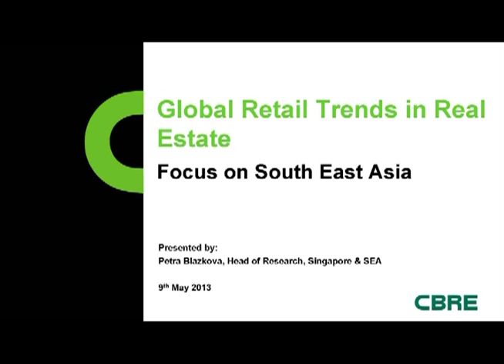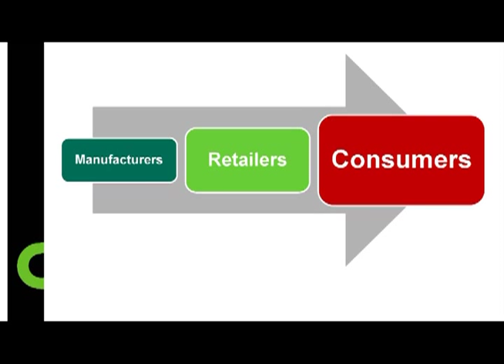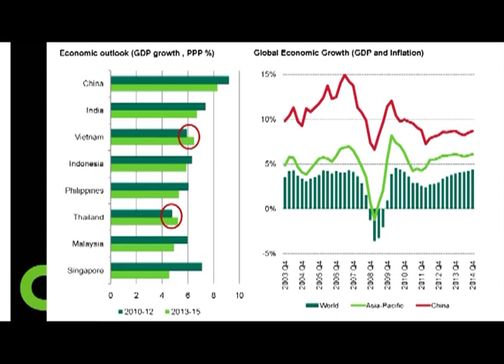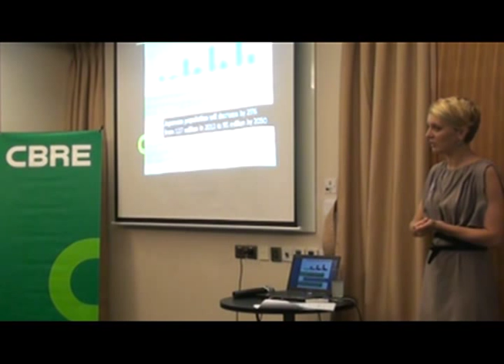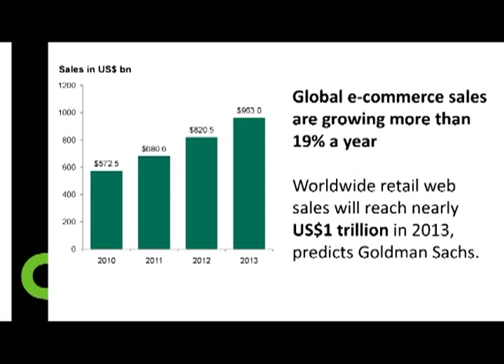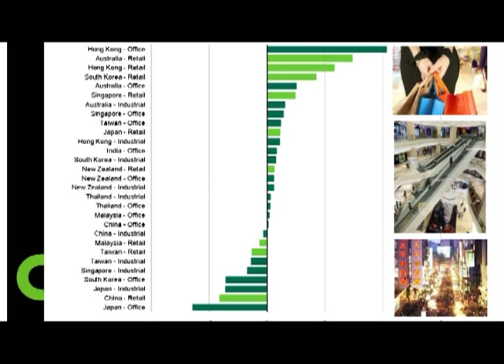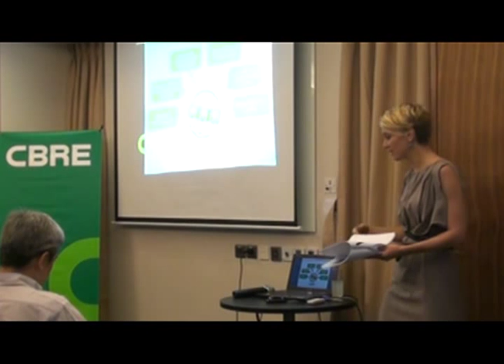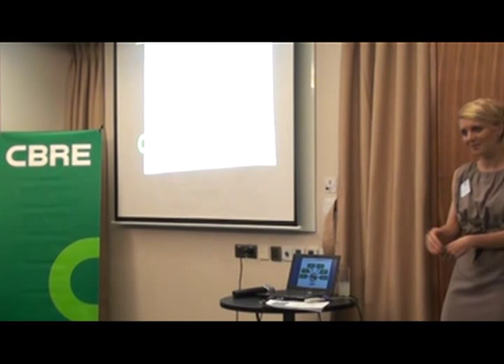CBRE Global Retail Trends in Real Estate Focus on South East Asia: Petra Blazkova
On the occasion of the visit to Hanoi of Petra Blazkova , Head of Research, South East Asia , CBRE Hanoi and HCMC hosted business breakfast talks on GLOBAL RETAIL TRENDS IN REAL ESTATE, focus on South East Asia. Having a wealth of knowledge regarding the various markets across the region, as well as globally, Petra shared the recent regional trends and key themes in retailing in South East Asia that she has identified and how they may impact on us here in Vietnam. 21 guests in HCMC and 18 guests in Hanoi, mostly working in Retail Industry, joined the events.